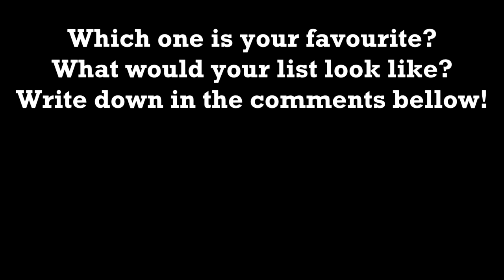24 Hottest Girls from Leprechaun Movies (Top 3 from Every Movie)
A subjective ranking of hottest girls from Leprechaun movies. To make the selection easier, i decided to pick top three from every movie. Which one is your favourite? Comment in the comment section below!